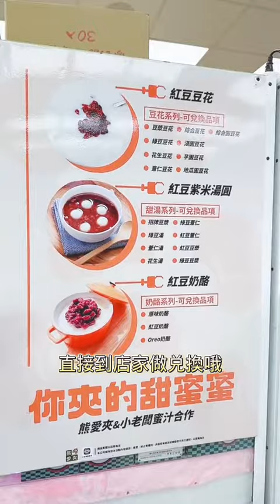傳說中的雪崩式掉落出貨夾娃娃機店 (熊愛夾遊戲樂園)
名產拜拜伴手禮不用買，直接開夾💕
熊愛夾嘉義最大零食批發百貨的夾娃娃機店！

🌟店家資訊：熊愛夾遊戲樂園
🏠地址：嘉義市東區文化路78號
⏰營業時間：24小時營業